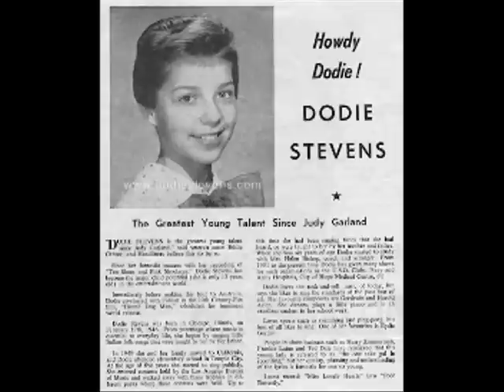Dodie Stevens - No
Famed for her girl group-era novelty smash "Pink Shoe Laces," teen singer Dodie Stevens was born Geraldine Anne Pasquale in Chicago on February 17, 1946. Raised primarily in California's San Gabriel Valley, as a child she took singing and dancing lessons, and at age eight issued her debut single "Merry-Go-Round and Round," released on the Gold Star label and credited to Geri Pace. In the years to follow she appeared regularly on local television programs, and while performing on the show Strictly Informal was spotted by Crystalette Records president Carl Burns, who rechristened the 12-year-old Dodie Stevens. Her first single for the label, "Pink Shoe Laces," reached number three on the Billboard charts in March of 1959; distinguished from the competition thanks to its daffy spoken verses, the record made Stevens a star, and that same year she issued her self-titled debut LP on Dot and also co-starred in the Don Siegel film Hound-Dog Man. Two more LPs -- 1960's Over the Rainbow and 1961's Pink Shoe Laces -- followed, as did an appearance in the 1961 feature Convicts Four, but Stevens proved unable to maintain her early momentum and retired from performing at 16, getting married and living on a farm in Missouri. She returned to music in 1966, later singing with Sergio Mendes & Brasil '77 and touring as a backing vocalist behind Mac Davis.   ~ Jason Ankeny, All Music Guide